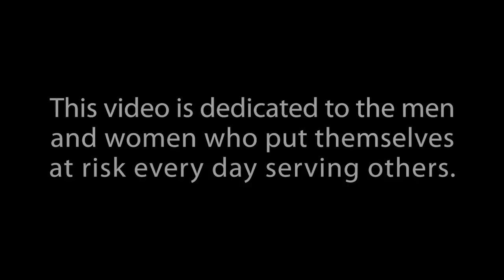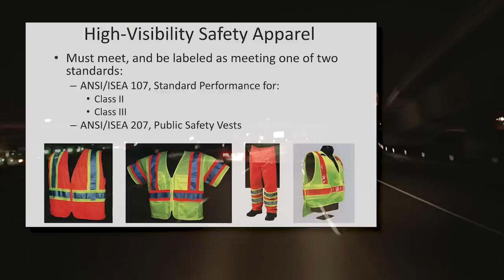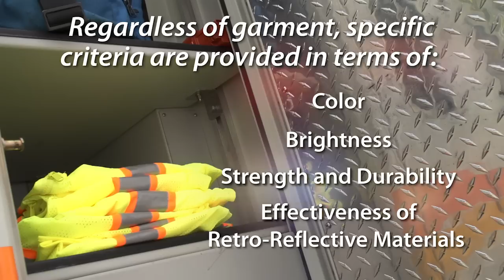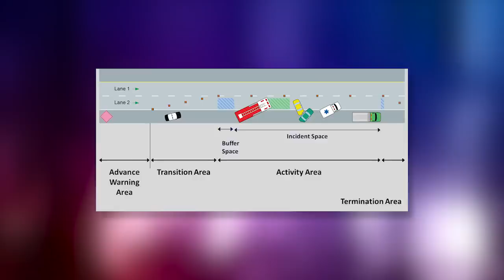High Visibility Safety Vests: Be Safe-Be Seen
Over the years, thousands of EMS responders have been injured or killed while helping others on the roadways.  The use of ANSI compliant high visibility safety vests dramatically increases the likelihood of being seen and someday may save your life.  Make wearing your safety vest part of your daily routine, DAY and NIGHT!